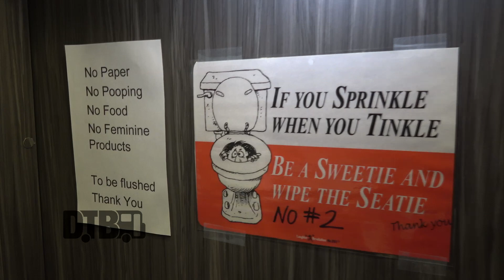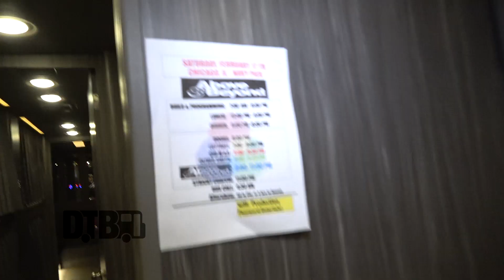Above & Beyond - BUS INVADERS Ep. 1285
On this episode of DTB’s “Bus Invaders”, we take you inside the touring vehicle of the electronic music group, Above & Beyond, while on their Common Ground North American Tour. Above & Beyond is currently supporting their newest record, Common Ground.

Information about this video:
Location - Navy Pier in Chicago, IL